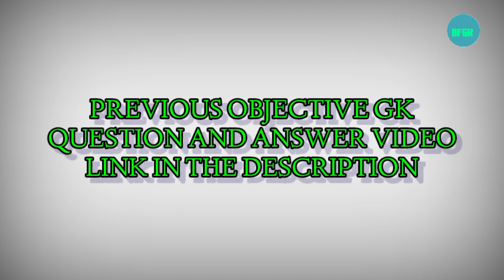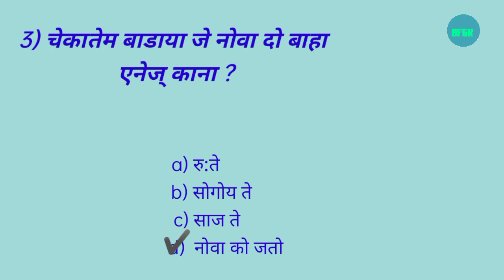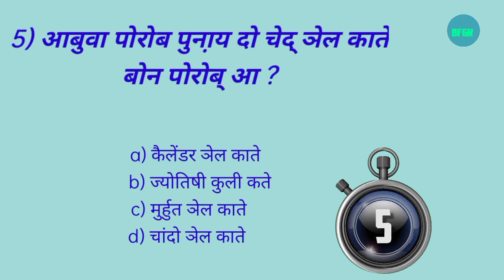Aabu do okoy njelte bon porob aa? | आबु दो ओकोय ञेलते बोन पोरोबोआ ? | Objective gk part 65 JSSC cgl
HI... EVERY ONE... JOHAR GE SANAM KO...सांवते सा़गुण दाराम...WELCOME "BREAK FREE GK" CHANNEL...💐💐

FOLLOW ME OTHERS
SOCIAL MEDIA

Instagram.com/ashokmofficial

5) आबुवा पोरोब पुना़य दो चेद् ञेल काते
बोन पोरोब् आ ?

5) Aabuwa POROB punai do ched njel kate bon POROB aa ?

POROB punai (festival)
JSSC CGL OBJECTIVE SANTALI GK
SANTALI OBJECTIVE GK COUNTDOWN PART-65, QUESTIONS AND ANSWER MULTIPLE CHOICE WITH COUNTDOWN,
JPSC,JSSC, AND OTHERS COMPETITIVE EXAMS गाते को नोवा video ञेल ताबोन पे आर जुदी नोवा विडियो पे कुसी ताबोन खाज् लाइक कमेंट आर शेयर ताबोन पे आपे याक् सपोर्ट ते इञ रा़श्का़ आर दाड़ेइञ ञाम-आ.…🙏🏻 जोहार

Thanks for visits my channel...💐